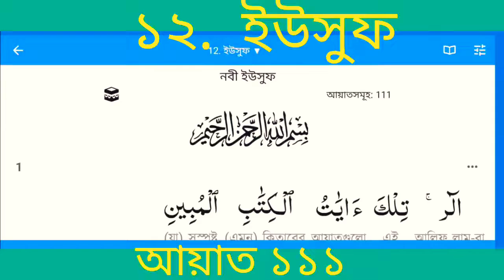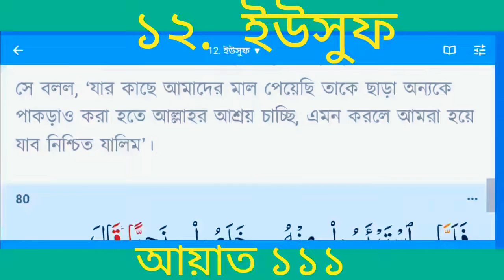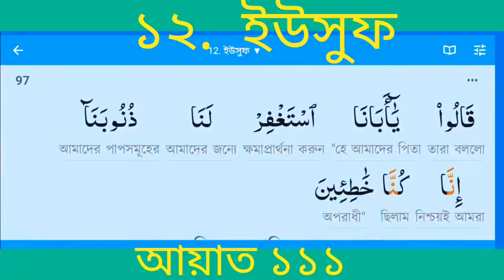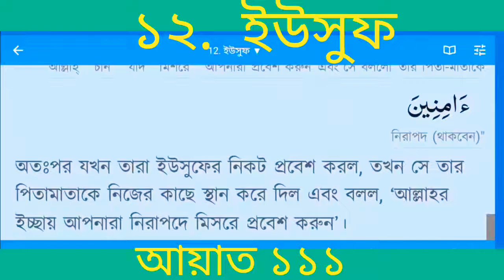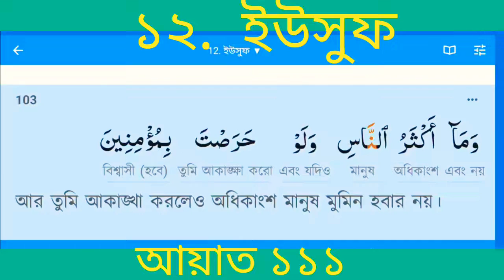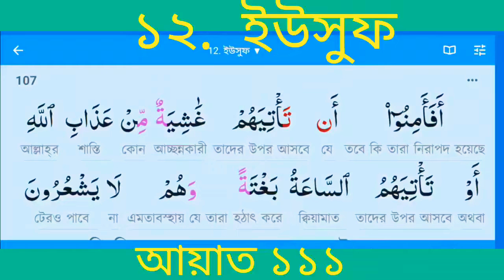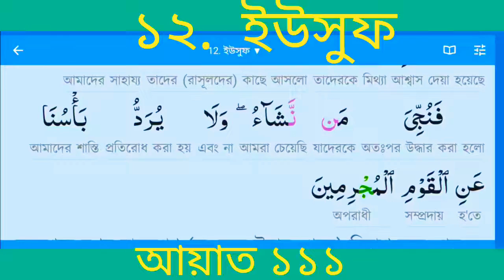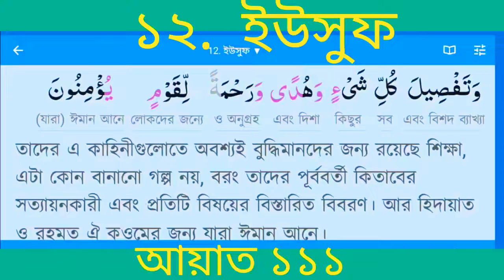সূরা ইউসুফ💚(নবী ইউসুফ)|Surah Yusuf